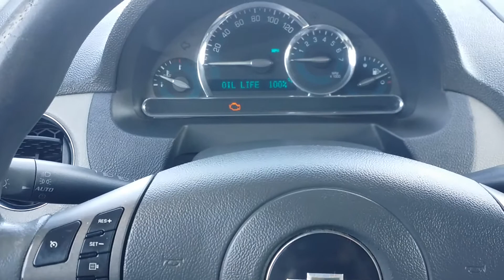Oil Life Reset on Chevy HHR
How to reset oil change light on a 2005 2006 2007 Chevy HHR